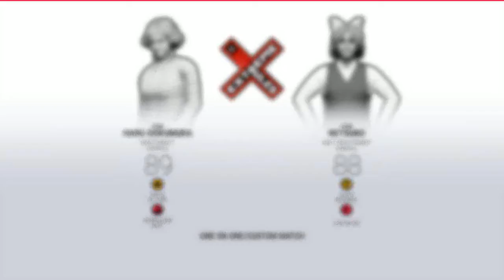Haru Okumura vs Retsuko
You will hate this video